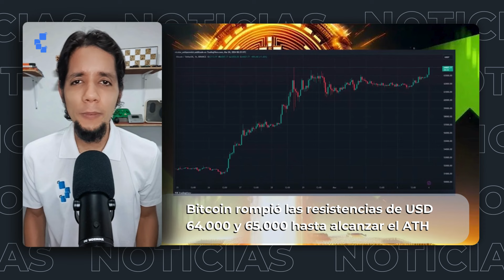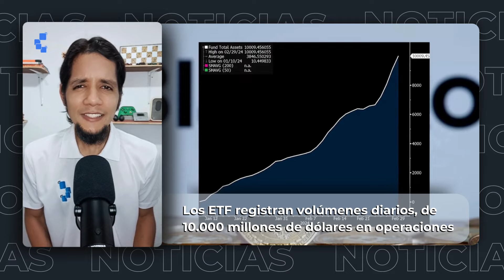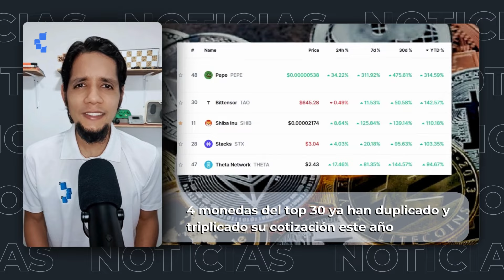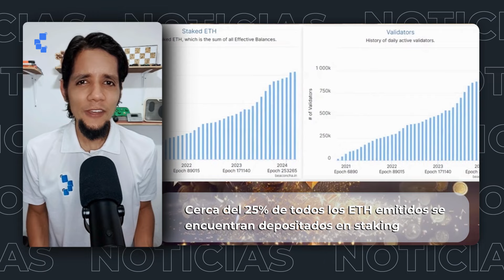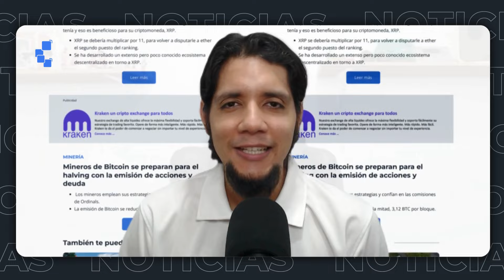BITCOIN marcó nuevo ATH 🚀 y las ALTCOINS no se quedan atrás. ¿Hasta cuándo seguirán subiendo? 📈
En nuestra primera plana: 📰

0:11 Bitcoin llegó a USD 69.000
2:35 ETF de BTC aumentan la demanda
4:02 PEPE lidera la entrada en la "altseason"
5:13 Ethereum apunta a USD 4.000
6:03 Autoridades investigan a Worldcoin

Recuerda visitar para más información.